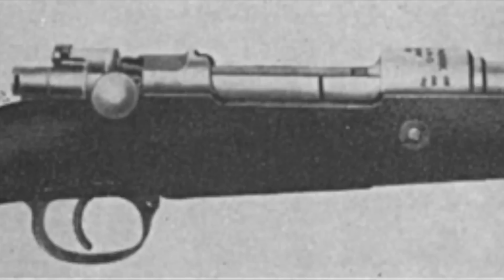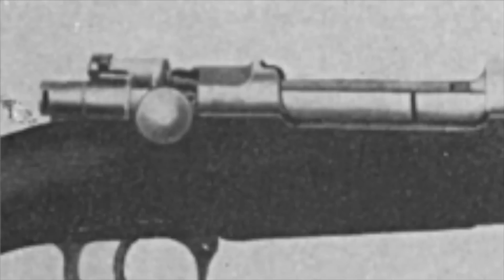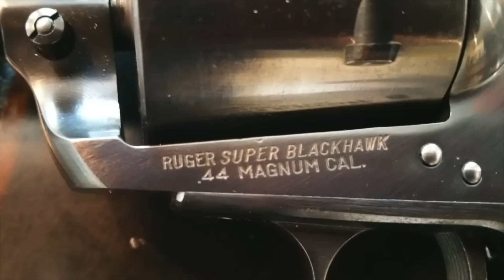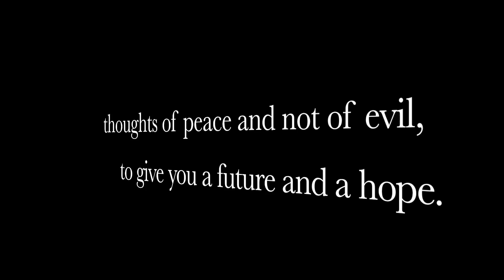Top 20 Best Guns Ever Made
This was the most difficult list to come up with yet, the 20 Best Guns Ever Made!  Thats a bold statement, take a look and see if you agree.